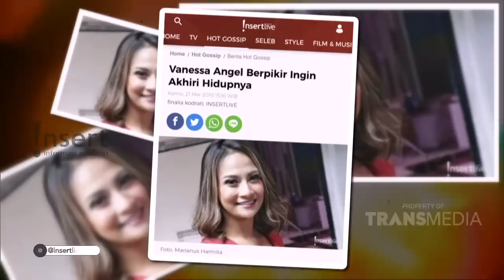INSERT - Memeluk Sang Ayah, Tangis Vanessa Angel Pecah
Simak video berikut ini untuk mengetahui informasi terkait Vanessa Angel yang menangis ketika memeluk ayahnya.